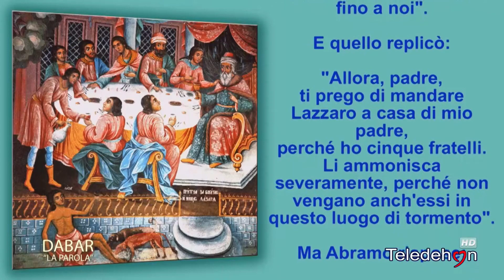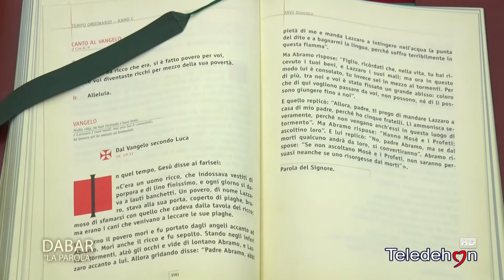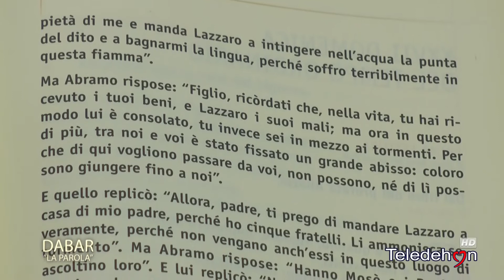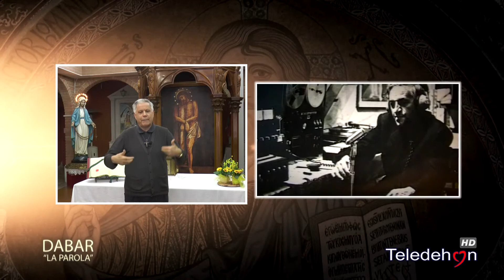Dabar “la parola” 26a Tempo Ordinario - ANNO C - GRAZIE PADRE CIVERRA!